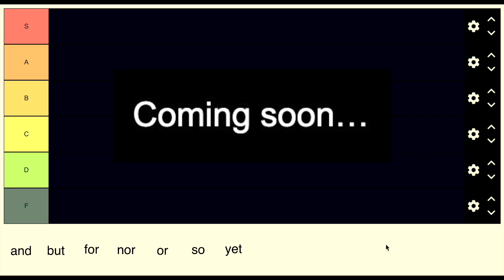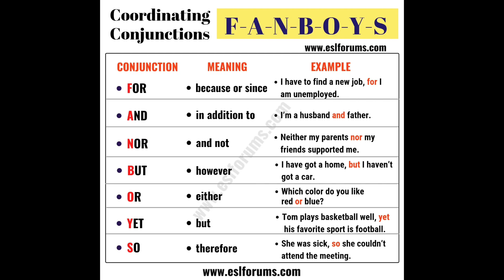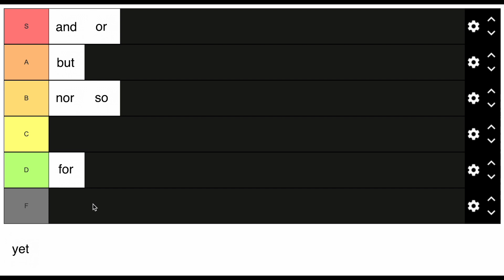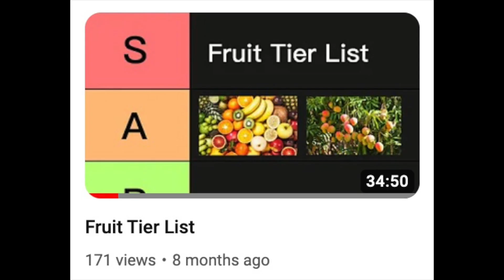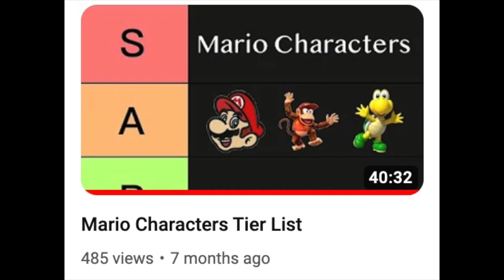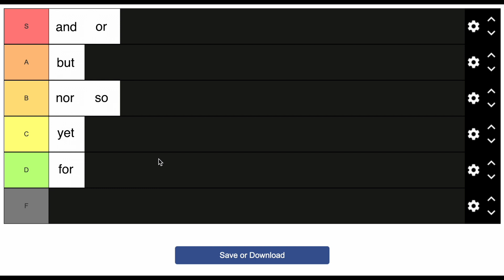Conjunction Tier List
In this video nobody asked for, we are ranking conjunctions like 'and,' 'yet,' 'but', etc. We hope you all enjoy and please don't flame us too hard English majors!

0:00 Intro
0:58 And
1:45 But
2:57 For
4:07 Nor
4:28 Or
5:50 So
6:26 Yet
7:03 Outro